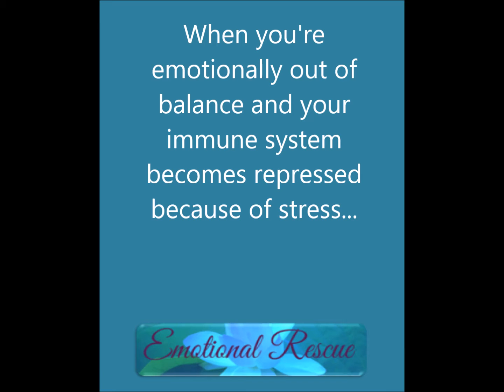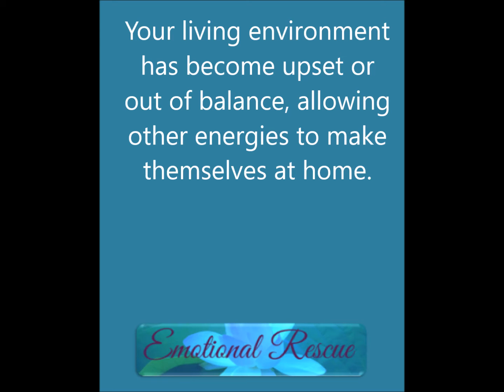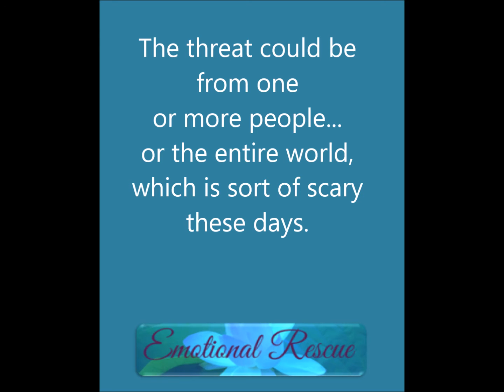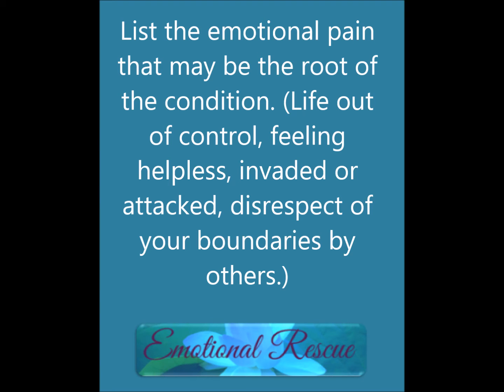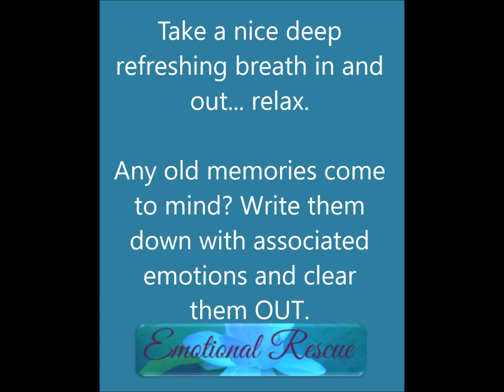Candida Fungus Emotional Triggers: Find & Clear 'Em FAST! 🌹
Candida infection resisting treatment? Learn the stressful emotional roots of this condition, then clear them via this holistic demo. USE at your OWN RISK, to supplement but NOT replace a doctor's care. NOTE: the Get FREED ebook is no longer available.
⭐️ INFO BINGE LINKS ⭐️
Colleen Flanagan is a mind-body wisdom expert, dowsing master & bestselling wellness author. offers no-cost ebooks, videos & articles for people and pets.